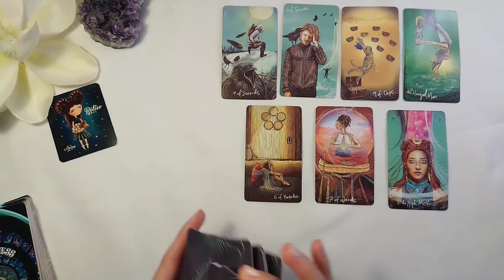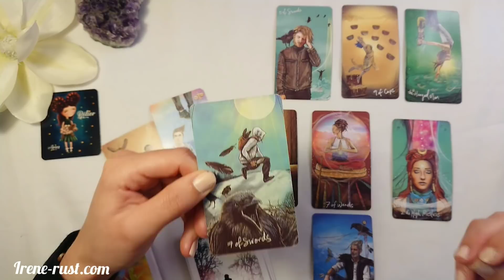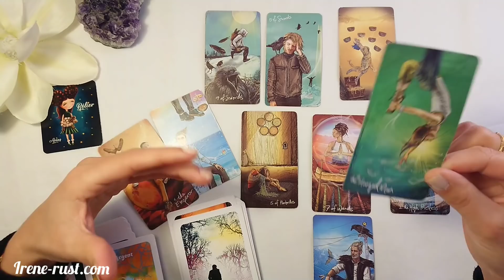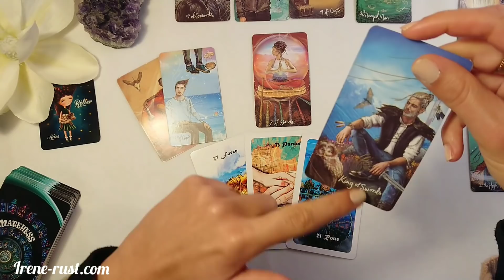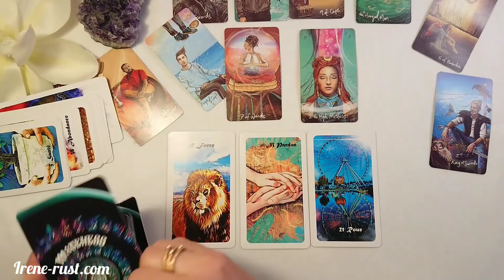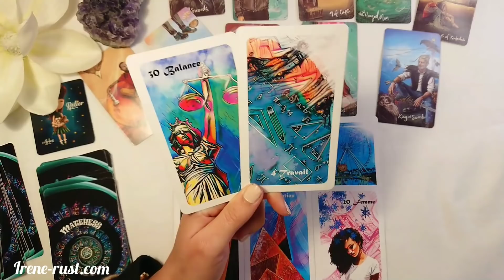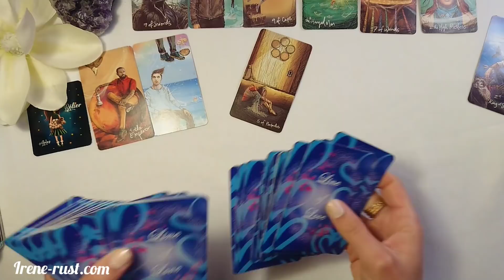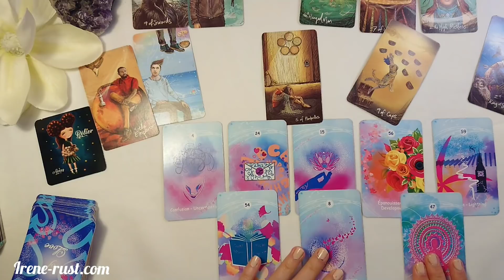♈ BÉLIER - Mars 2022 - " Un vœu exaucé !! "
Horoscope Mars2022 Bélier . Dans cette vidéo j'aborde une lecture intuitive avec le tarot pour le signe astrologique et ascendant Bélier . Un tirage Bélier sentimental .Une guidance avec l'oracle Matehess pour les énergies Bélier Mars 2022. Guidance sentimentale Bélier Couple et célibataire. ❤️❤️🔮🔮❤️❤️
Horoscope du mois où tous les domaines ( travail, finance, amour ) y ressortent. BÉLIER - Mars 2022 - " Un vœu exaucé !! "
Bélier  tirage amour posté ici  17:45

Voici l ‘année 2022: Les 12 signes astro: Général, professionnel & Sentimental

light 's seer tarot, belline tarot foutain
 petit Lenormand

---) Line of love, Matehess, mauho, Abstrait et Iris Lenormand, les petits signes astro bleu et noir, formation du grand tableau Lenormand.